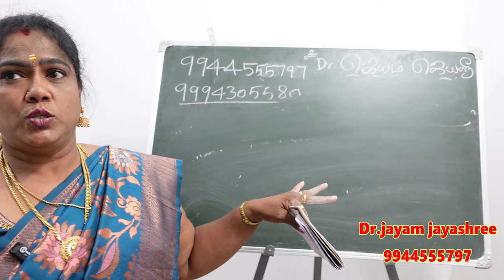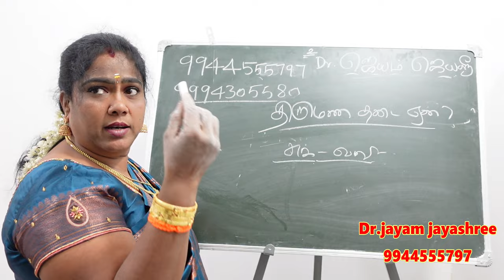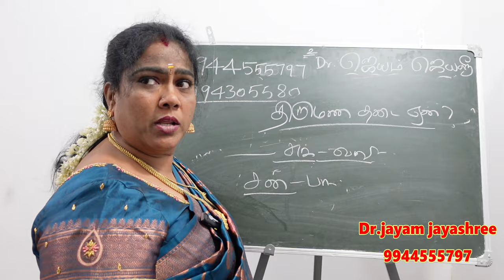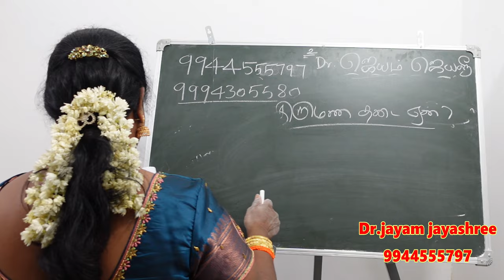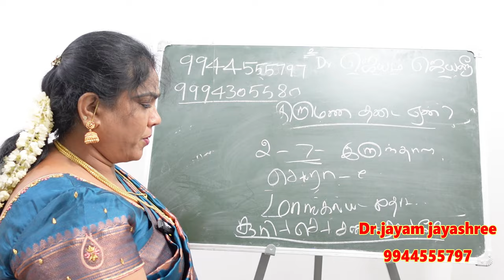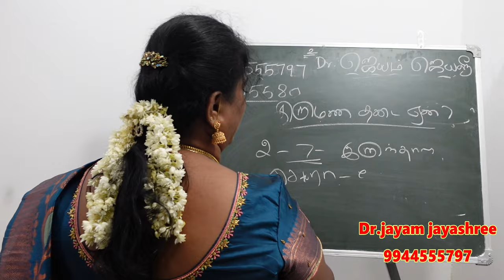ஜாதகத்தில் திருமண தடை ஏன் ஏற்படுகிறது அதற்கான தீர்வு என்ன | thirumana thadai | jothidam